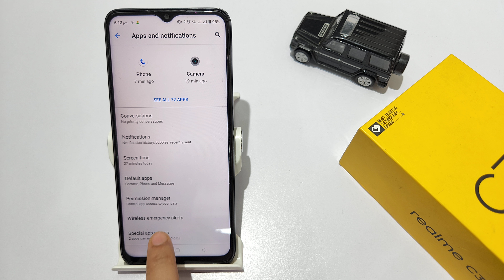How to install unknown apps in realme C31,C30,C30s |Apk install kaise kare | Install third party app